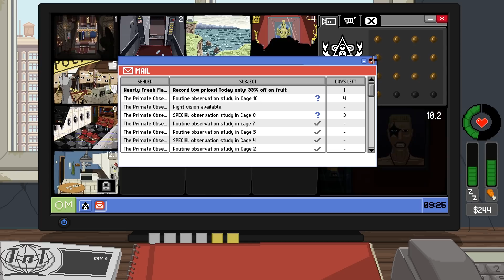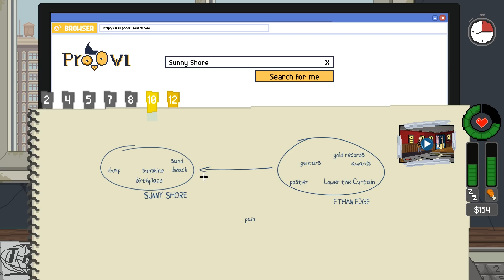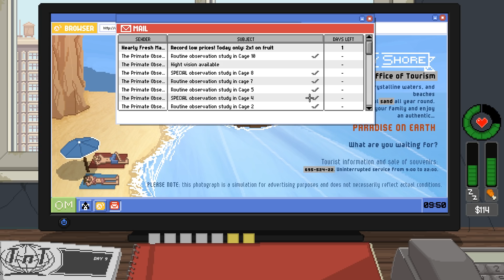ARE YOU A NAUGHTY BOI? - Do Not Feed The Monkeys Gameplay EP 5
Welcome to Do Not Feed The Monkeys Gameplay Part 5 - punish me mommy

Do Not Feed The Monkeys Full Game Info

Invade their privacy and witness their most intimate moments, but don’t interact with the subjects – anything could happen if you dare feed the monkeys! New Do Not Feed The Monkeys Gameplay Walkthrough. Let's Play Do Not Feed The Monkeys!